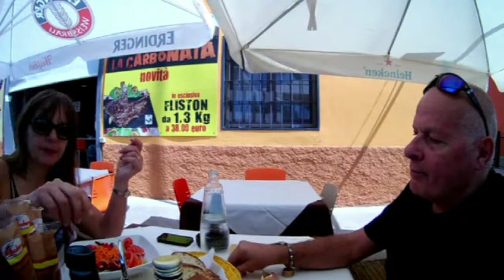Peschiera del Garda Verona